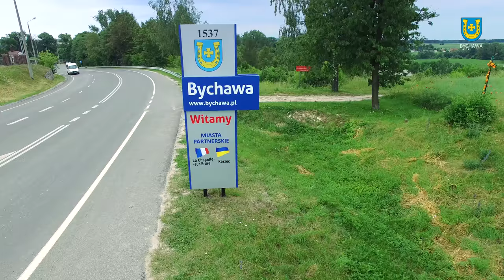Rezerwat Przyrody Podzamacze - Bychawa - czerwiec 2017 - dron 4k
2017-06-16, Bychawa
Rezerwat przyrody „Podzamcze” w Bychawie o powierzchni 3,40 ha, został utworzony na podstawie Zarządzenia Ministra Leśnictwa i Przemysłu Drzewnego z dn. 12 lipca 1974 r. w sprawie uznania za rezerwat przyrody (M. P. Nr 28, poz. 172) w celu ochrony zbiorowisk roślinności kserotermicznej.